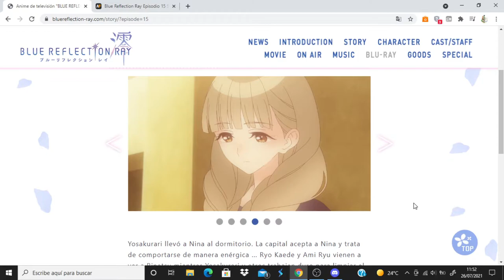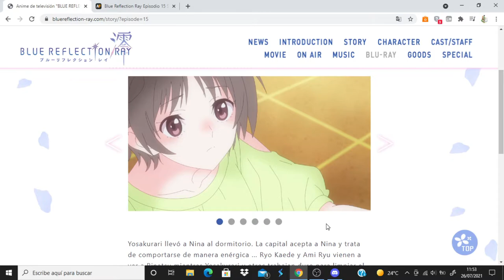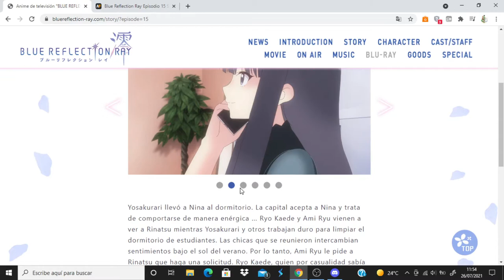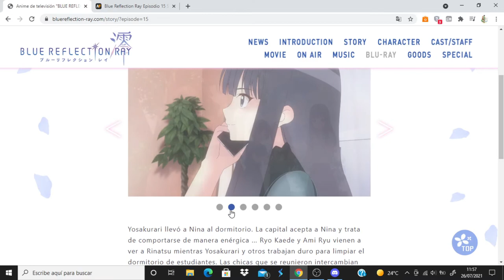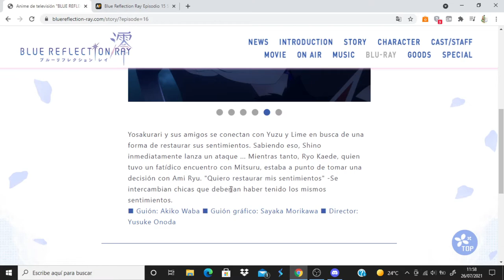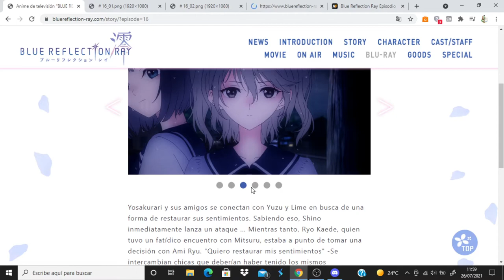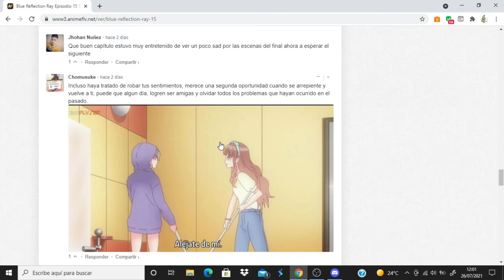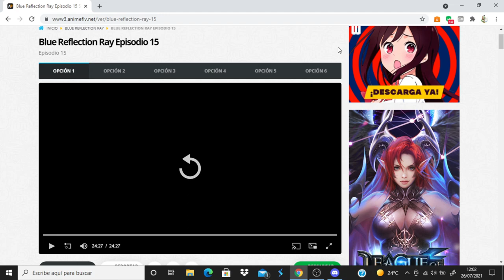Blue Reflection Ray comentando avance del capitulo 16